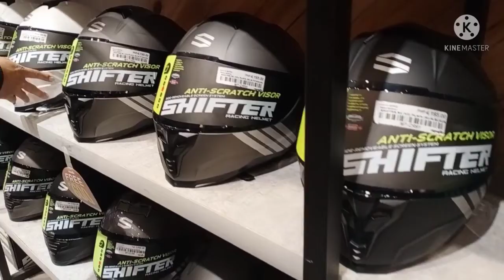went to Iligan day after the Bagyong Odette|| Daily Vlogs || Maranao Vlogger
whole day nawala ang signal, form pldt to cellular signal, madami naapektuhan si Bagyong Odette, but life must go on, madami pa din tao mall.